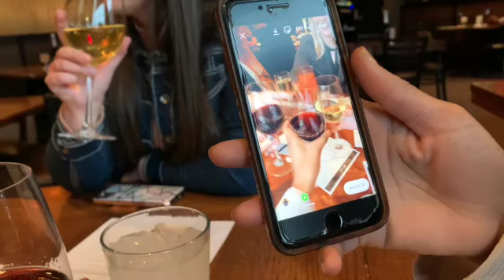HAPPY BIRTHDAY TYLYN!!